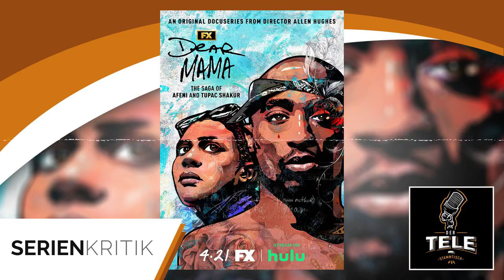Von Legenden und ihren Müttern - Dear Mama (Disney+) - Review Kritik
Auch wenn Tupac Shakur alias 2Pac nur wenige Jahre im Musik-Geschäft war und bereits 1996 verstarb, verkauften sich unter seinem Namen bis 2010 allein 75 Millionen Tonträger und machten ihn schnell von der Szene-Ikone zur Rap-Legende. Nachdem man sich 2017 bereits mit "All Eyez on Me" an einer Filmbiografie über sein kurzes, aber bewegtes Leben versucht hat, startet nun ab dem 4. Oktober mit "Dear Mama" eine Mini-Dokumentationsserie bei Disney+.

Benannt nach einem ganz bestimmten Song, zeichnet man dabei aber nicht bloß den Lebensweg des Rappers anhand von Archivaufnahmen und Szenegrößen wie Snoop Dogg oder Dr. Dre nach, sondern rückt vor allem die Beziehung von Shakur zu seiner Mutter Afeni in den Fokus. Neben einem Blick auf die damalige Rapszene kommen dabei auch politische Themen wie die Black Panther Party zur Sprache.

Sven, großer Fan von 2Pac, konnte sich "Dear Mama" für euch ansehen und war davon überaus angetan. Warum unser Rap-Experte aus der Pfalz aber die Mini-Serie für ein echtes Highlight hält und ob diese auch fü völlige Hip-Hop Noobs einen Blick wert sein könnte, erfahrt ihr in diesem Podcast. Für den braucht ihr  auch keinen Freestyle-Rap hinzulegen, sondern einfach bloß kurz auf Play drücken.

Viel Spaß mit der neuen Ausgabe des Tele-Stammtischs!

Thank you very much to BASTIAN HAMMER for the orchestral part of the intro!